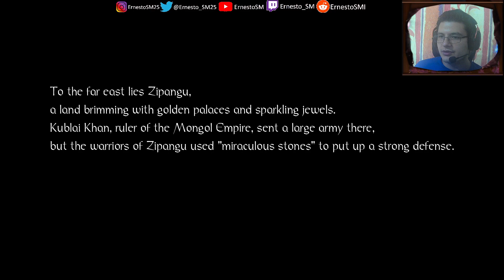Llegando tarde | Nioh | Parte 1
Acompáñame en directo
En Twitter aviso cada que empiezo stream y comparto cosas interesantes.

Cada que termino un juego hago una pequeña reseña y la subo a mi pagina de reddit.